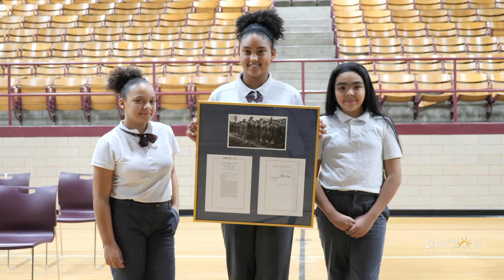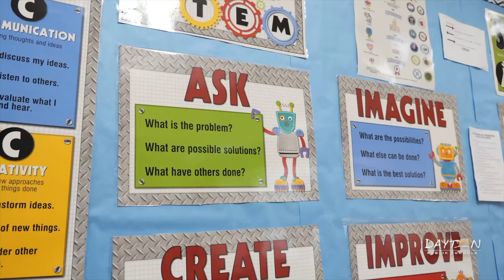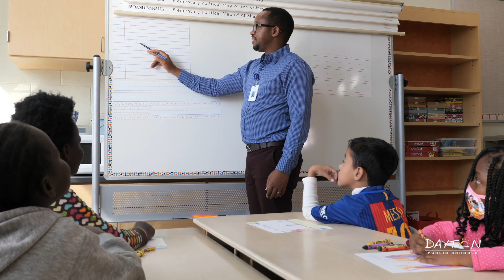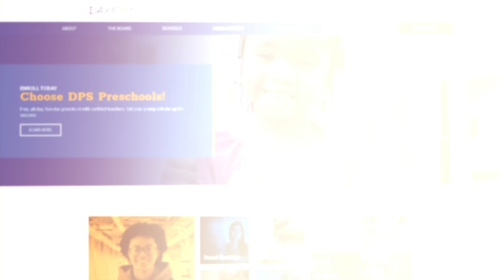Choose Dayton Public Schools